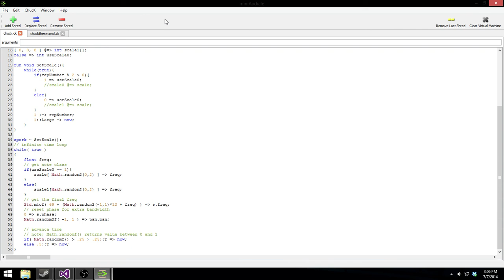Generative Music with ChucK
Boop boop